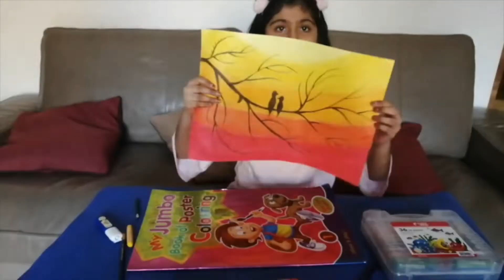Silhouette Art Painting by Aaliya (Step by step Procedure) | TAEGUS Trilingual Gavel Club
Gr. Aaliya Shaikh is attempting the popular Silhouette art painting as the part of her June Project in TAEGUS Trilingual Gavel Club. Please watch the video and send your feedback to her in the comment box.

To know more about its History:
Silhouette, an image or design in a single hue and tone, most usually the popular 18th- and 19th-century cut or painted profile portraits done in black on white or the reverse. Silhouette also is any outline or sharp shadow of an object. The word was satirically derived from the name of the parsimonious mid-18th-century French finance minister Étienne de Silhouette, whose hobby was the cutting of paper shadow portraits (the phrase à la Silhouette grew to mean “on the cheap”).

The collecting of silhouettes became widespread, especially among world celebrities, the collection of Goethe being an example. Leading silhouette artists of the second half of the 18th century and the early 19th century, the golden age of the art, included Francis Torond, A. Charles, John Miers, C. Rosenburg, Mrs. Brown, Auguste Edouart, T. Hamlet, and Mrs. Beetham (née Isabella Robinson).

The development of silhouettes is linked to that of outline drawing and shadow painting. Possibly originating in the cave murals of Stone Age peoples, especially those in France and Spain, realistic representation appears to have been first achieved by tracing the outline of an object’s shadow, which was generally filled in with a flat colour. Representation by profile drawing continued in the more developed images of the tomb paintings, relief sculpture, and pottery decoration of the ancient Egyptians, Mesopotamians, Minoans, Greeks, and Etruscans. Ancient Greek and Roman painters devised methods of drawing the outline of a person’s shadow cast by sunlight, as well as by candlelight or lamplight. The last two techniques became widespread in 17th-century Europe. These shadow portraits were painted on diverse materials (plaster, wax, vellum, and paper) and were frequently elaborately mounted and framed.

Beginning in the Renaissance period, various mechanical devices, such as the physionotrace, were invented and used to facilitate correct outline drawing. When paper became generally available, shadow portraits and scenes were often cut out, frequently freehand, directly from life. The painted “shade” and the paper-cut silhouette were very fashionable in 18th-century Europe and America as personal mementos. After the mid-19th-century development of the daguerreotype and photography, shadow pictures and silhouettes became a type of folk art, largely executed by itinerant artists on street corners, in cafés, and at fairs. Occasionally, professional caricaturists, such as the Englishman Phil May, continued to use the painted-shadow style; but the underlying principles of silhouette art were mainly to persist in the 20th-century animated cartoons of Walt Disney and Lotte Reiniger and in poster art. At the turn of the 21st century, the American artist Kara Walker revived the silhouette to powerful effect in her work on race and gender relations. Courtesy